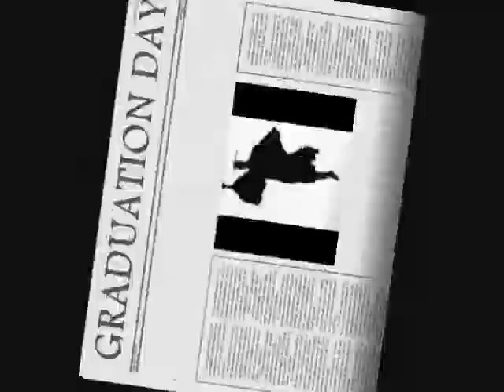High School GRADUATION DAY & BIRTHDAY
2011  High School Graduation at  Brgy. Camanlangan New Bataan Compostela Valley Province